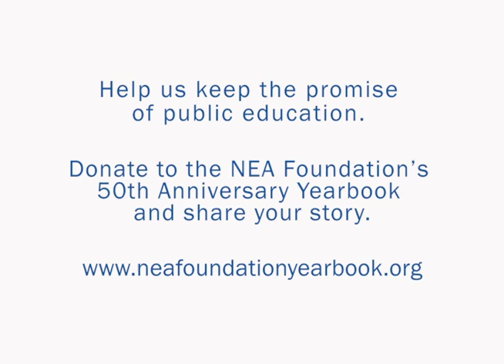Noel Candelaria - Keeping the Promise of Public Education